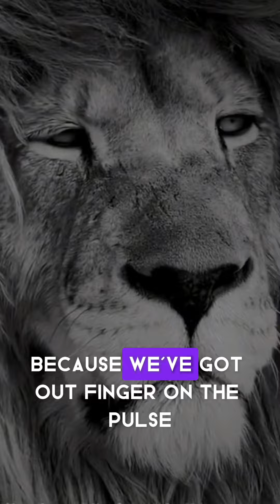Amazon Flex Might Have Just Killed the Bots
Everything we know about the latest Amazon Flex app updates and its battle against the bots.

Flex swag.us for more